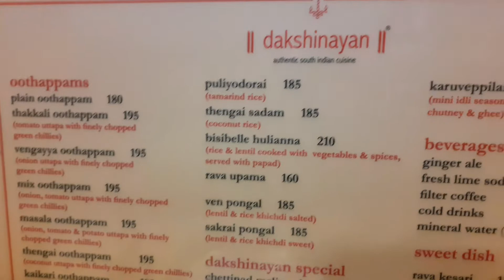Dakshnayam south India food in Ahmedabad, Gujarat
Dakshnayam south India food in Ahmedabad, Gujarat State
Area name : Satilite, Near to ISKON temple, Ahemedabad